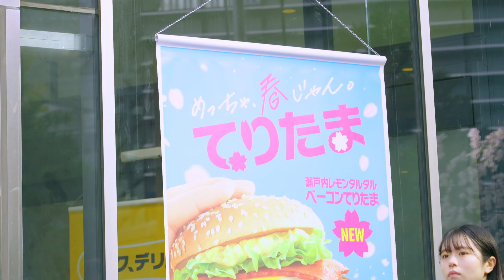吉岡里帆出演／マクドナルド新CM「てりたま『めっちゃ、春じゃん』篇」メイキング